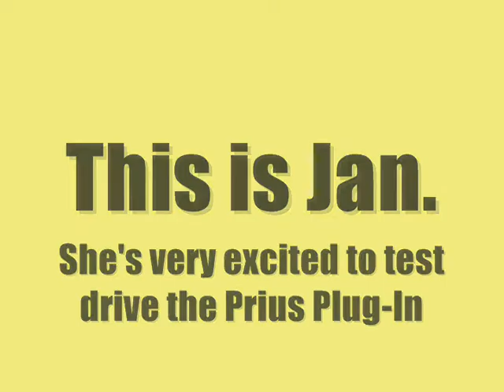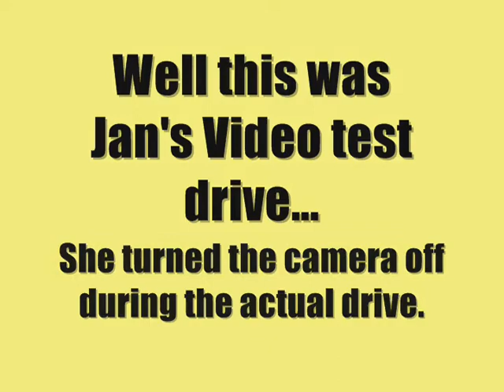Contestant #3: Jan's Prius Plug-in Video Review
Jan Hutchinson video records her review of the Prius Plug-in as part of a video review challenge.